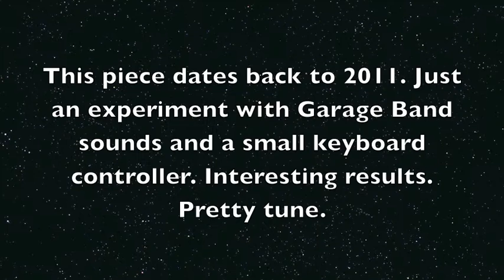Lisa's Lullaby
Composed in Nashville, TN, approx. 2011, this was an experiment with Garage Band sounds, using a small keyboard controller. Pretty little tune.